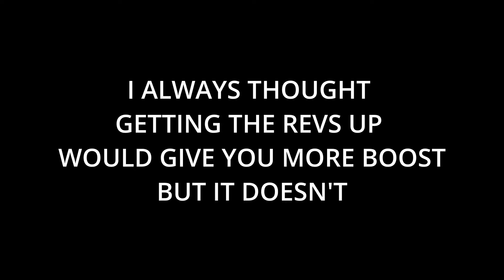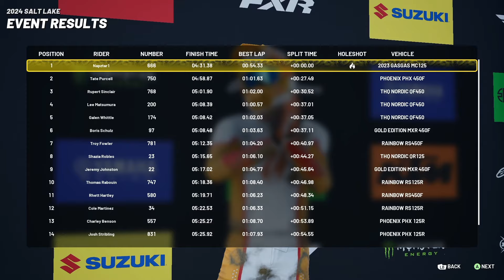2024 Monster Energy Supercross //Salt Lake city // 125ccHot Lap+OpenRace // MX vs ATV Legends V3.0.3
xbox one gameplay. Pro physics, 1st person, GasGas MC 125

Timestamps.
0:00 - Intro.
0:39 - Hot Lap.
3:42 - Race.